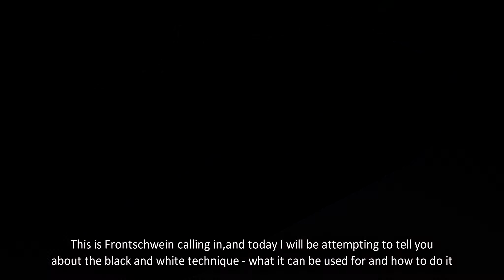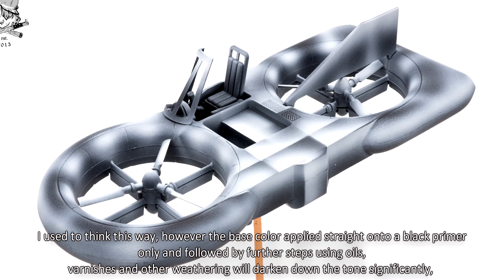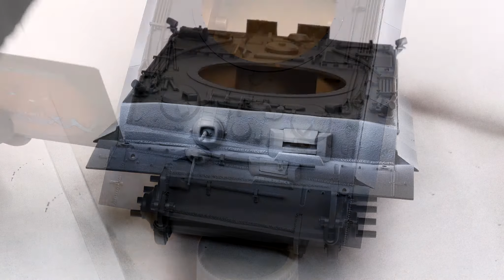Tiger I: How to do Black & White | color modulation and contrast on your model |ENGLISH SUBTITLES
В этом видео я применил один из необычных способов цветовой модуляции на модели танка. Я использовал технику Черное и Белое. Достаточно ли интересно выглядит финальный результат?

In this video, I applied one of the unusual methods of color modulation on a tank model. I used the Black and White technique. Is the final result interesting enough?

Used Model: Tiger I, Zvezda

Translated into English by Mark Solovey